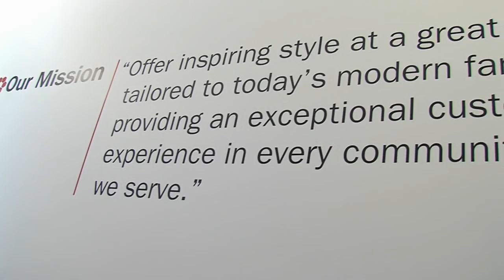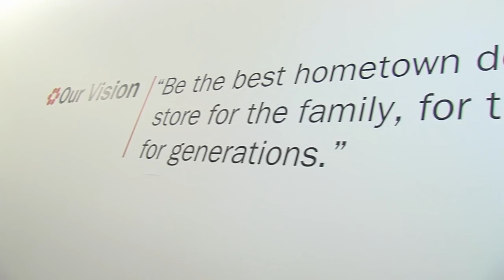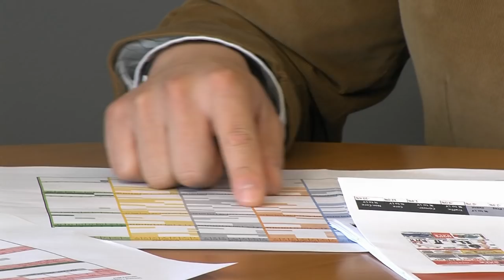Bon-Ton : Your Store Your Style